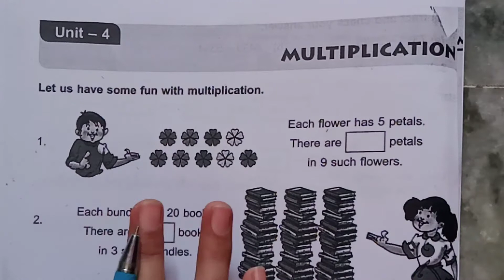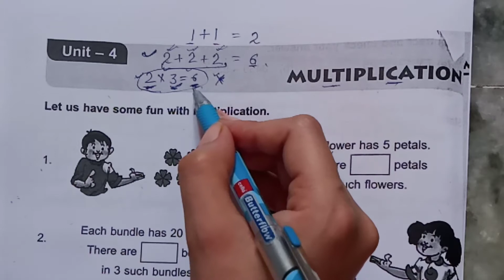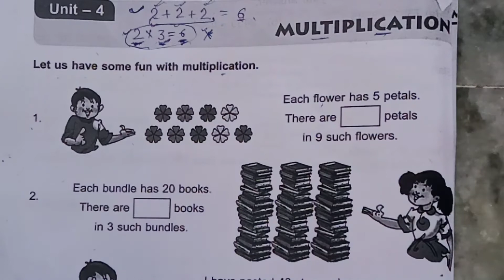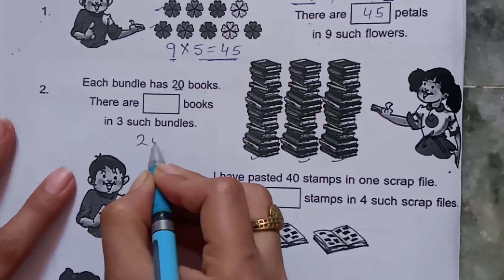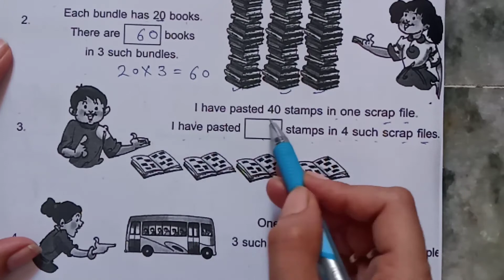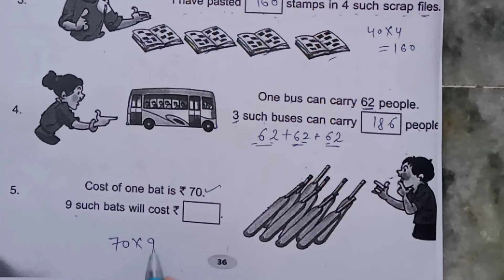Introduction to multiplication for kids, Ch-4, Multiplication for class-lll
This video is based on the introduction to the Multiplication with suitable example.